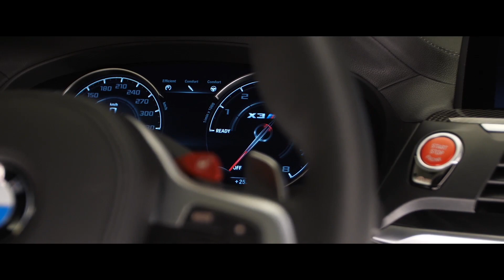The all-new BMW X3 M Studio Trailer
BMW M GmbH is expanding its high-performance model line-up to include models in the mid-size Sports Activity Vehicle (SAV) and Sports Activity Coupe (SAC) segments for the first time. The BMW X3 M and BMW X4 M set the benchmark for dynamic excellence, agility and precision in their respective classes.  Also new is the launch alongside the BMW X3 M and BMW X4 M of their Competition siblings. The BMW X3 M Competition (fuel consumption combined: 10.5 l/100 km [26.9 mpg imp]; CO2 emissions combined: 239 g/km*) and BMW X4 M Competition (fuel consumption combined: 10.5 l/100 km [26.7 mpg imp]; CO2 emissions combined: 239 g/km*) will capture customers’ imagination with their extra power and exclusive appointments.